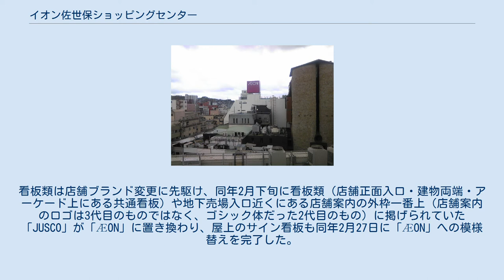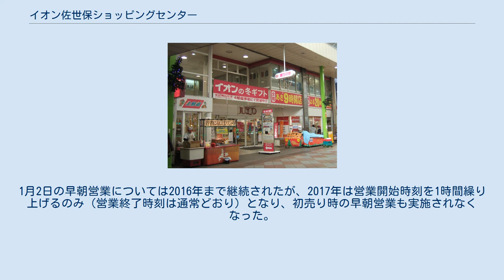イオン佐世保ショッピングセンター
イオン佐世保ショッピングセンター（イオンさせぼショッピングセンター）は、長崎県佐世保市にあるイオン九州のショッピングセンターである。
 イオン佐世保店　ビル外観 （佐世保玉屋屋上より、2014年4月29日撮影） ジャスコ佐世保店時代の商店街側入口 （2010年11月撮影） 1974年6月20日に、当時の福岡ジャスコ（現在のイオン九州）が「ジャスコ」ブランドとしての新規店舗1号店としてジャスコ佐世保店を開店。
 九州地区において旧来からのイオングループの店舗としては最も古く、2000年代よりイオングループ入りした「サティ」の中でも最も早くから開業した大野城サティよりも3年以上も早く開業している。
2017年9月現在は「ダイエー」から転換したイオンショッパーズ福岡店が九州地区で現存最古のイオングループの店舗となっている。
 イオン佐世保店を核に16の専門店が並ぶ。
また、当店は四ヶ町商店街アーケード内の一角に立地し、地上8階・地下1階というペンシルビルスタイルの高層階の店舗である。
現在、駐車場がなく、市街地に立地する高層階の店舗での新規出店は行われていないため、大変珍しいスタイルの店舗となっている。
また、アーケード内に立地している関係で、屋上にある「ÆON」のサイン看板はアーケードの外に出ないと見ることができないため、建物正面の両端2か所にサイン看板風の「ÆON」の看板が掲げられている。
屋上のサイン看板については、2016年12月頃に撤去されている。
 また、松浦鉄道西九州線が第三セクター鉄道に転換された後に当店や四ヶ町商店街の最寄位置に佐世保中央駅を開業。
このため、当店の4階には連絡通路が設けられており、営業時間中（初売りの開店直後を除く）であれば、佐世保中央駅・佐世保共済病院と行き来することができる。
2015年に連絡通路内に調剤薬局が新たにオープンした。
 2011年3月1日に店舗名称を「イオン佐世保店」に変更し、SC全体の名称として「イオン佐世保ショッピングセンター」が新たに与えられた。
看板類は店舗ブランド変更に先駆け、同年2月下旬に看板類（店舗正面入口・建物両端・アーケード上にある共通看板）や地下売場入口近くにある店舗案内の外枠一番上（店舗案内のロゴは3代目のものではなく、ゴシック体だった2代目のもの）に掲げられていた「JUSCO」が「ÆON」に置き換わり、屋上のサイン看板も同年2月27日に「ÆON」への模様替えを完了した。
 また、当店では四ヶ町・三ヶ町で行われている佐世保初売りの慣例に倣い、2015年までは他の「イオン」と異なり、元日は休業、翌1月2日は営業開始時刻を通常時よりも繰り上げて早朝営業（同時に営業終了時刻も繰り上げる特別営業体制）を実施してきたが、2016年以降は他の「イオン」同様に元日営業を実施するようになった。
1月2日の早朝営業については2016年まで継続されたが、2017年は営業開始時刻を1時間繰り上げるのみ（営業終了時刻は通常どおり）となり、初売り時の早朝営業も実施されなくなった。
 フロア構成は地上8階・地下1階の構成である。